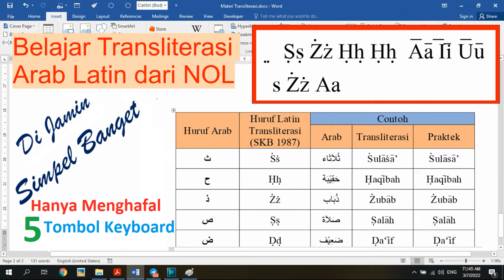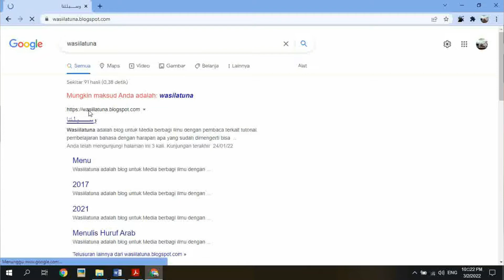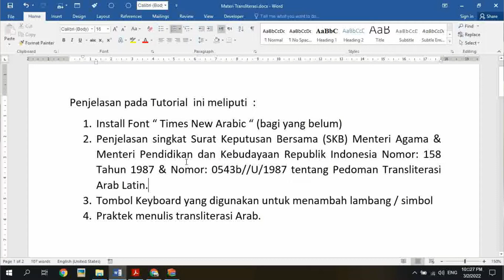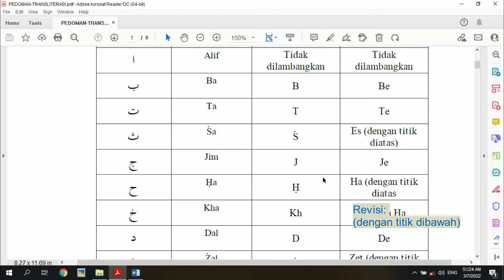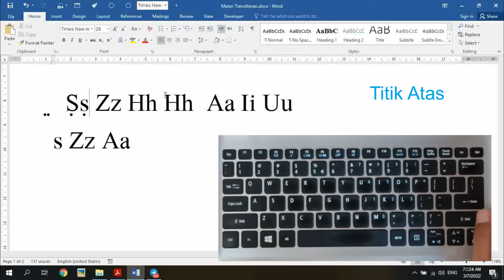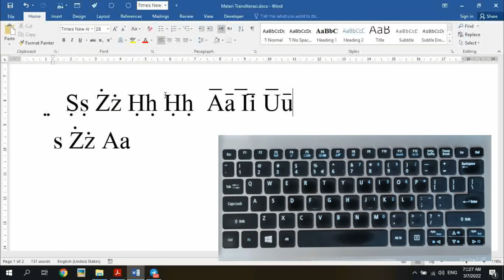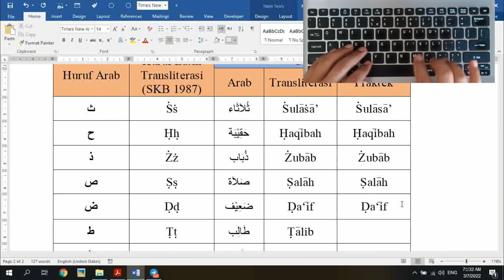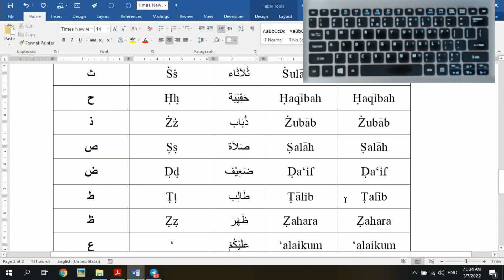Transliterasi Arab Latin di Word_Qodim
Transliterasi Arab Latin merupakan kaidah dalam pengalihan teks bahasa, dari bahasa Arab ditulis dalam bahasa Indonesia tetapi menggunakan bacaan teks Arab yang di maksud. Pemerintah melalui kementrian yang ada telah mengeluarkan Surat Keputusan Bersama (SKB) Menteri Agama dan Menteri Pendidikan & Kebudayaan RI (Nomor: 158 Tahun 1987 & Nomor: 0543b//U/1987) tentang Pedoman Transliterasi Arab Latin yang selanjutnya harus di ikuti oleh masyarakat dan semua civitas dunia pendidikan. Dalam penulisan transliterasi Arab Latin di Ms Word memerlukan cara yang tepat agar simbol yang dimaksud dalam SKB tadi bisa ditulis dengan baik, untuk itu tutorial ini berusaha untuk membantu para sahabat channel ini dalam meng-implimentasikannya di Ms Word, semoga bermanfaat.

Berikut materi-materi lain tentang mengelolah teks Arab;